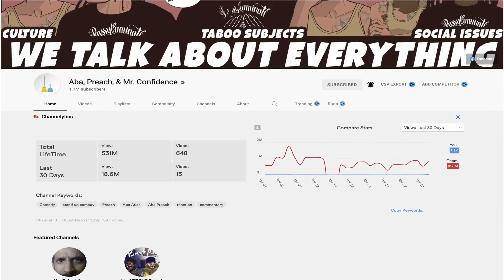New Creator Joins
This is another Aba And Preach Reaction with a bit of kai cenat fanum and Sneako in it
This is another amp reaction featuring kai cenat bobby shmurda aba and preach everyone and yes fanum cutting up in the video to be great

Beat by @iMarkkeyz
Ft - @Fanum @KaiCenat  @TheSNEAK0